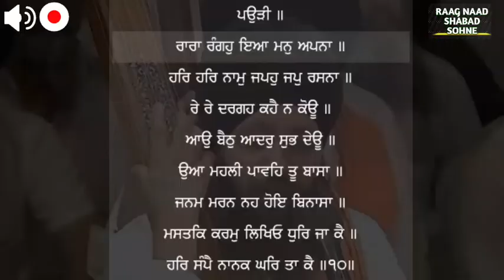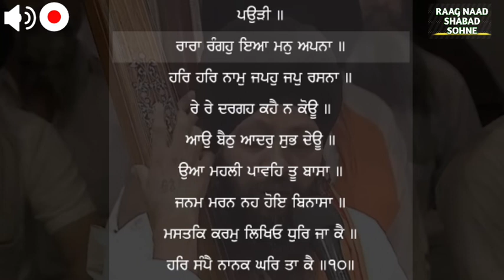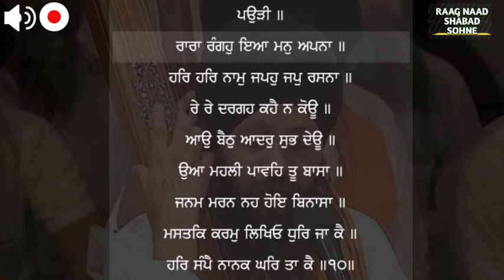Rara Rangho Ea Man Apna Dr. Bhai Gurinder Singh batala Hazuri Ragi ji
Raag gauri
Dr. Bhai Gurinder Singh batala Hazuri Ragi ji